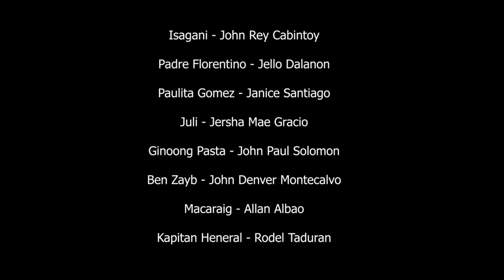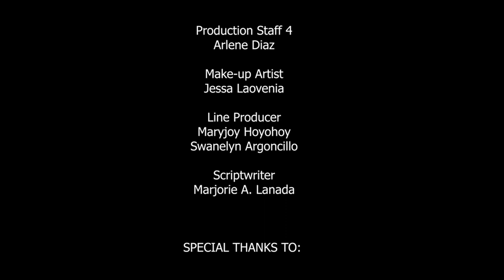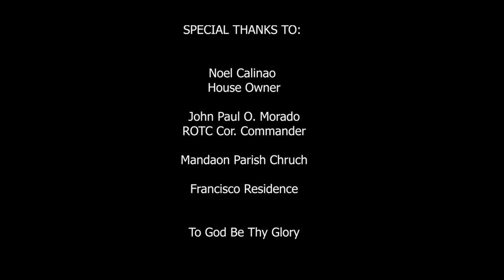EL FILIBUSTERISMO (Jose Rizal's novel)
A film made by AB Economics students of Dr. Emilio B. Espinosa Sr. Memorial State College of Agriculture and Technology (DEBESMSCAT) as one of their requirements in the course GE 9 The Life and Works of Rizal under the instruction of Ms. Sarah Jean Bulanon.

AB ECON 2 |Group 2|
Marjorie A. Lanada
Marian M. Begornia
Swanelyn P. Argoncillo
John Paul O. Morado
Reven V. Amatos
Glyza Mae Sese
Gladys Joy D. Francisco
Jonalen Joyce Mapusao
Arlene P. Diaz
Maryjoy Hoyohoy
Jersha Mae Gracio
Rojean Coja
Mae An Lepasana
Jessa Laovenia
Angelica Labrador
Angelica Abong
Mary Allison A. Cortes
Paula Lagamayo
Marivic Besustringuez
Jello A. Dalanon
Jennyvee L. Domer
Reinah Lisa A. Abigan
Janice M. Santiago
Rose Ann B. Lapida